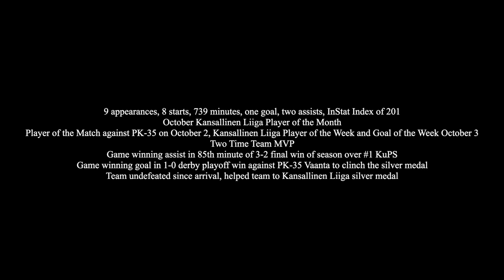Hana Kerner TiPS Attacking Highlights